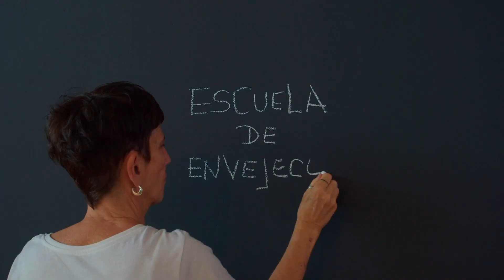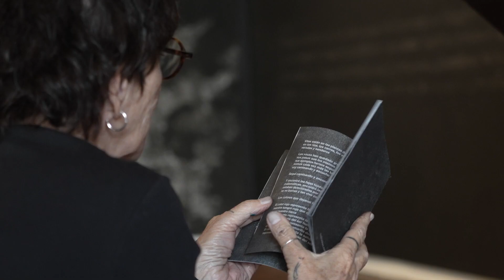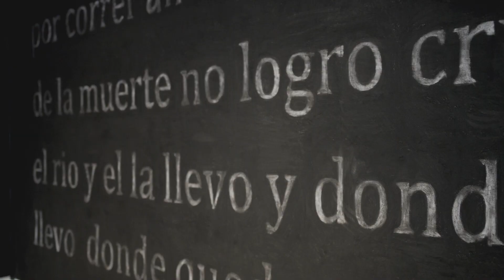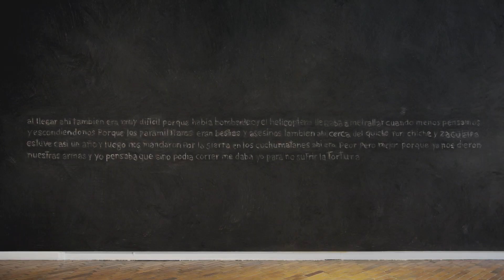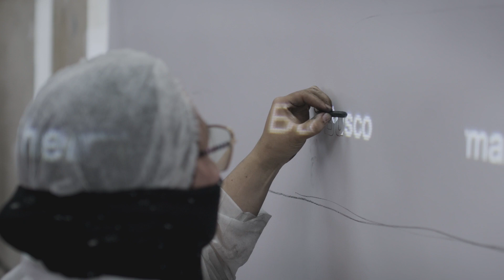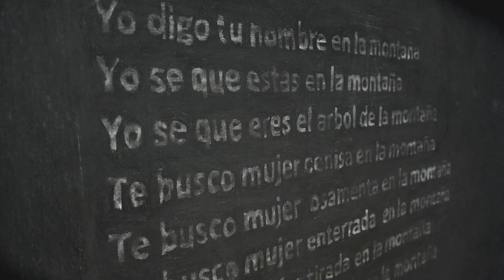Escuela de envejecer versión MAMBO 2023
La Escuela de envejecer versión MAMBO 2023 está inspirada en el proyecto de la artista argentina Ana Gallardo. Se trata de un espacio para generar reflexiones y diálogos con mujeres de diferentes contextos y regiones en torno a la violencia de género y al proceso de envejecimiento.